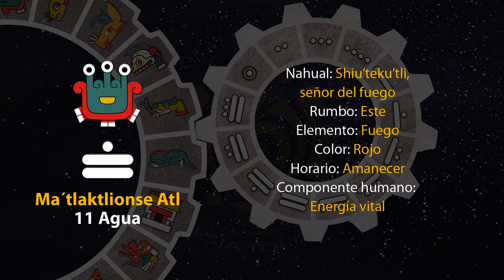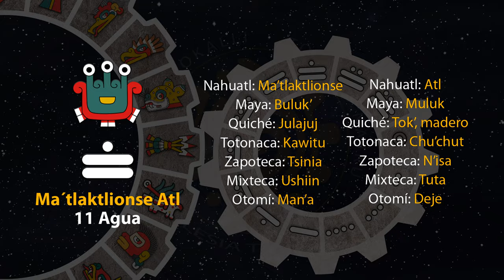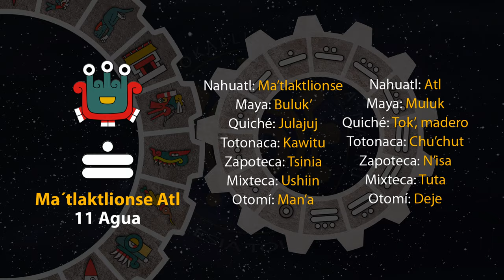El tonal de hoy es "11 Agua - Ma´tlaktlionse Atl" 19/10/23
1 de Tepeilwitl
Año 7 Agua
49 del 19 Atado
5145 del Quinto Sol

19 de octubre de 2023.